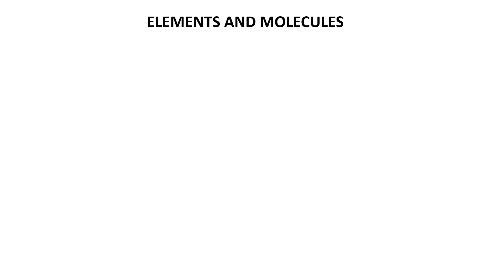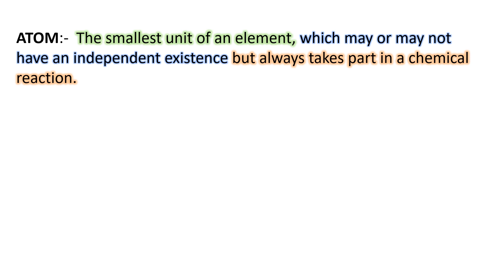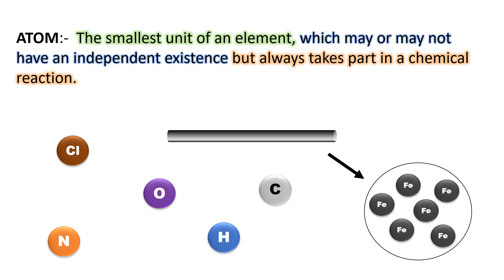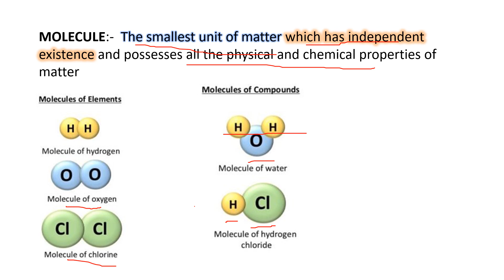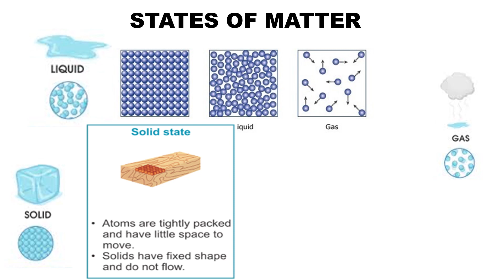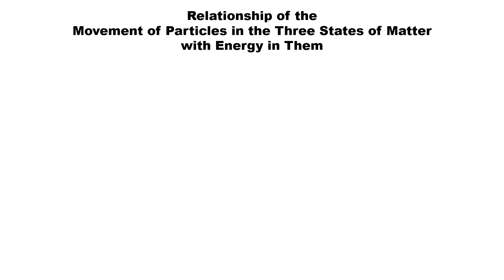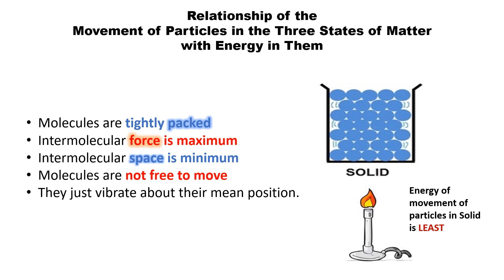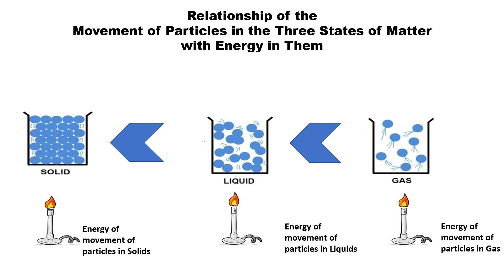Matter //Class -8 Physics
Matter Ch-1 ICSE Physics class -8

This chapter is divided in three parts.
For part -2 and part-3 the link is given below

Matter part -2 Change of State in a matter

Matter Part -3 // Kinetic theory of matter